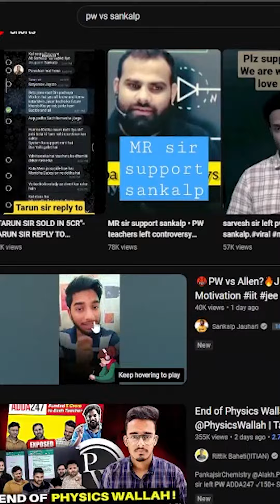Phisics wallah again big controvercy😂🤣